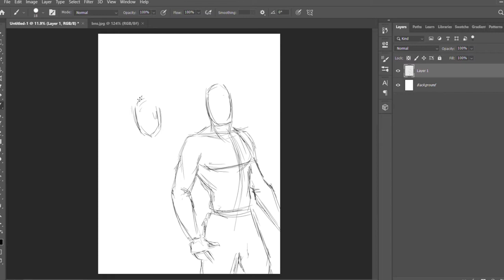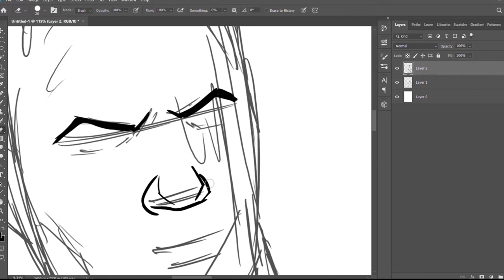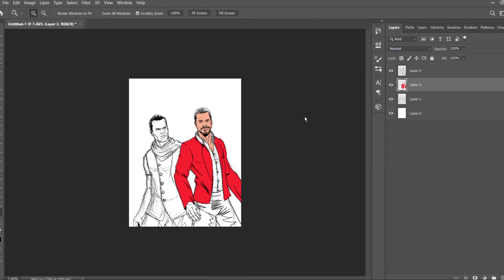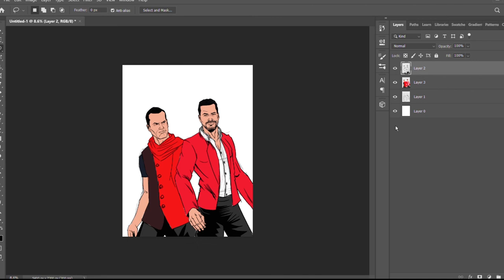Drawing Bathiya & Santhush (BnS)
Photoshop drawing of Bathiya & Santhush in Comic/Cartoon Style !!